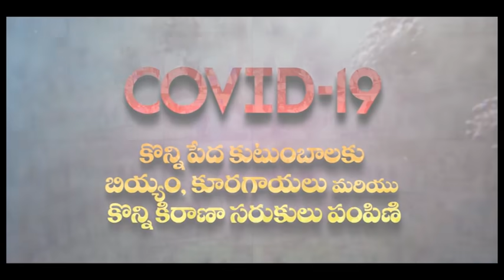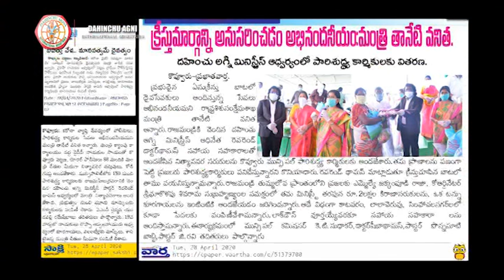దహించు అగ్ని పరిచర్య ప్రజల కోసం ఛారిటీ మరియు రిలీఫ్ వర్క్ |Dr Thomas Rajahmundry]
Description:
Praise the Lord Welcome to Dr. Thomas Dahinchu Agni Ministries. In the year 1994, Dr. Thomas founded and established the Dahinchu Agni Ministries, He had a very clear call upon his life for ministry from the Lord in 1992. Dr. Thomas surrendered his entire life to serve mankind. His powerful yet simple life-changing teachings attracted many people and transformed their lives from wickedness to Godliness. He emphasizes “Service to mankind is service to God "and as Jesus said "Love your neighbor as you love yourself" He believes this – thus he practices. God has anointed Man of God, Dr. Thomas Dahinchu to reach out to millions around the world with the Word. His teachings have been impacting many people and strengthening their Spiritual lives. God has taken him to more countries for the Kingdom's Expansion. Millions of people have experienced the preference of Jesus through this ministry. If you are blessed by these sermons or this sermon from the Great Man Of God then you are welcome to sow your financial seed in this ministry as the spirit leads... Our Account Details: STATE BANK OF INDIA NAME DAHINCHU AGNI TRUST AC NUM 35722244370 RAJAHMUNDRY MAIN BRANCH IFSC CODE SBIN0000904.